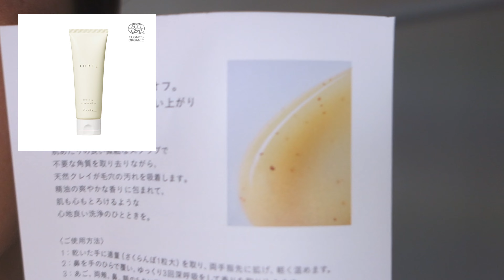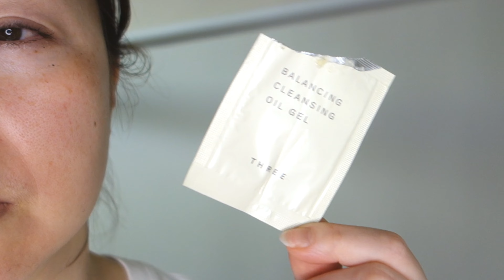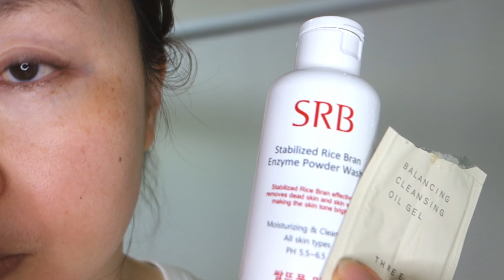THREEクレンジングオイルジェルと韓国コスメユリピブオイルクレンジング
のクレンジング力を試してみました

THREE バランシング クレンジング オイルジェル
2021年5月14日(金)より販売サンプルの感想

韓国コスメの
ユリピブ/YURIPIBU
今お気に入りのクレンジングオイルの紹介

SRB(エスアールビー)の米のとぎ汁洗顔料
の紹介

アラフィフ乾燥肌の一個人の感想です
ご参考にされてください

jazzy